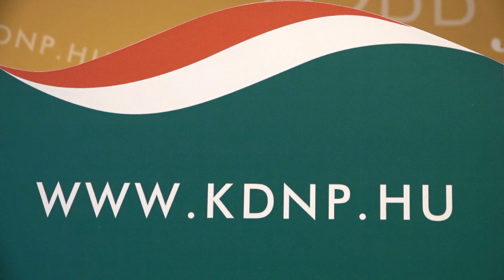Bróker Marcsi és a Jobbik - sajtótájékoztató 2016.12.16.